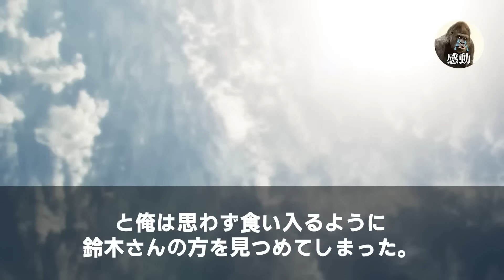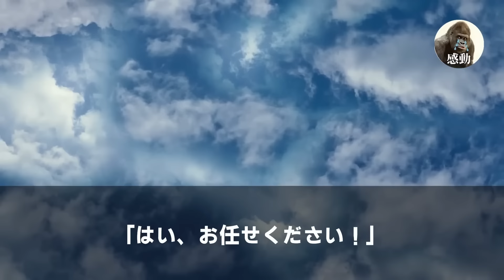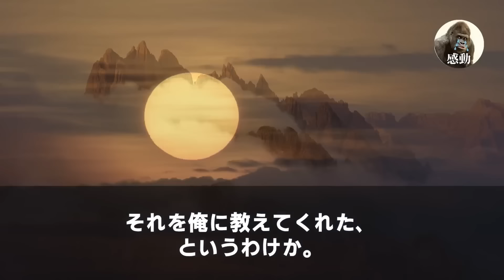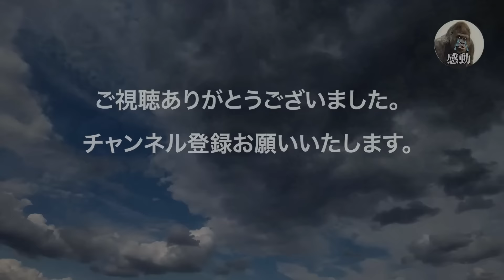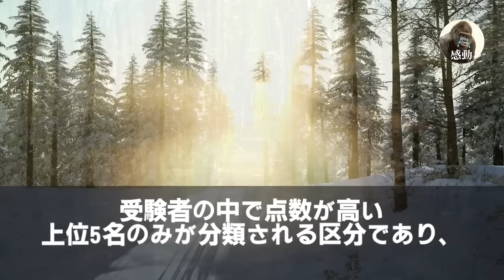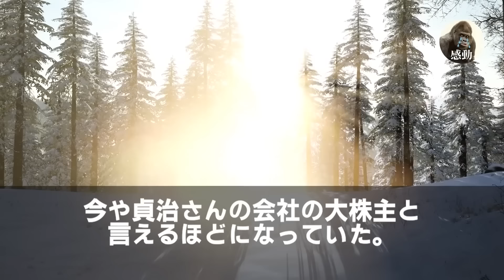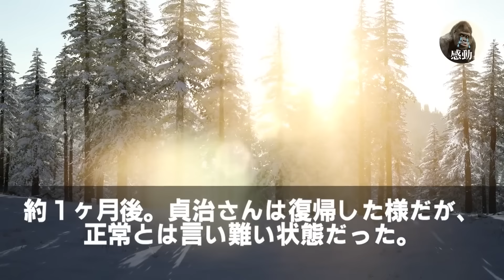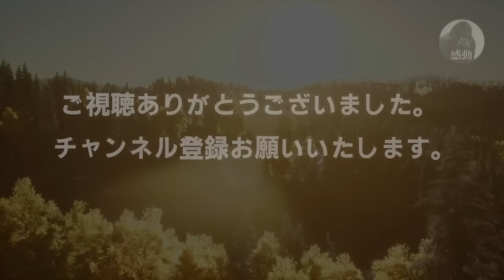【感動する話★総集編】ハーバード大卒の俺は社長の運転手を装っている。ある日、100億円の商談に向かう途中で社長が倒れ、「商談は中止と伝えてくれ」と言われ取引先へ→すると、俺の一言で商談は瞬時に成立ｗ